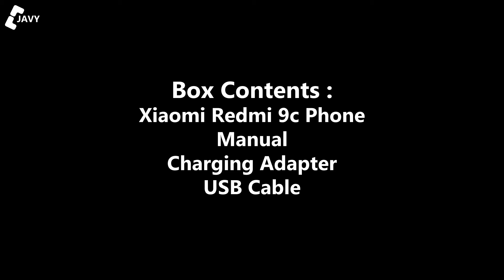Xiaomi Redmi 9c Unboxing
Xiaomi Redmi 9C comes with 13MP AI triple camera, 6.53" HD+ DotDrop display, 3GB RAM, 64GB/128GB Internal memory, 5000mAh (typ) high-capacity battery.
64GB @ KSh. 15,000
128GB @ KSh. 17,000